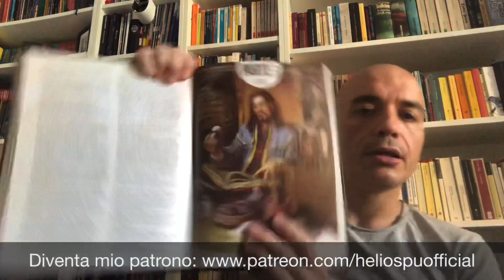Dungeons & Dragons 5E - Puntata 18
D&D 5E

Oggi si parla di:
• Usabilità/giocabilità
• Attacchi a distanza
• Contese
• Punti ferita
• Tipi di danno

👉 Link per acquistarlo: bro, se ti pesa molto il culo andare dal tuo negoziante di fiducia puoi ordinarlo QUI

🎥  La mia attrezzatura: una cinesata di Led ring.
A casa uso questo
In ufficio questo